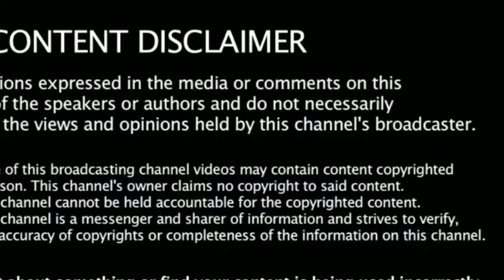கலக்கியது பிக் பாஸ் நாடகம்-Bigg Boss 2 tamil finale